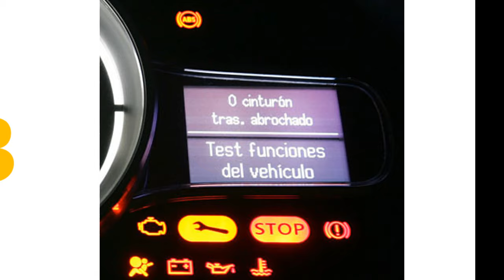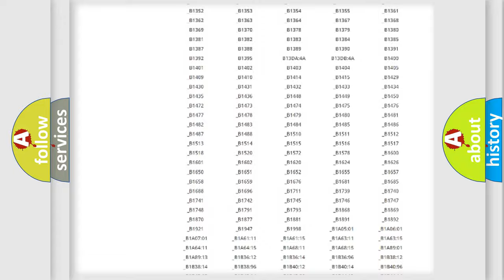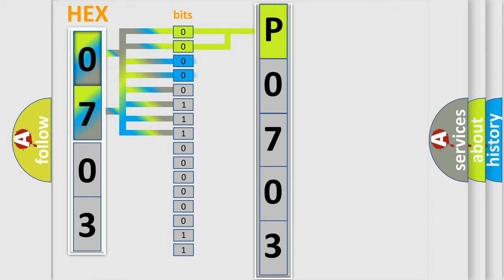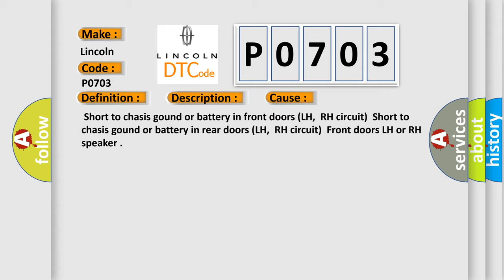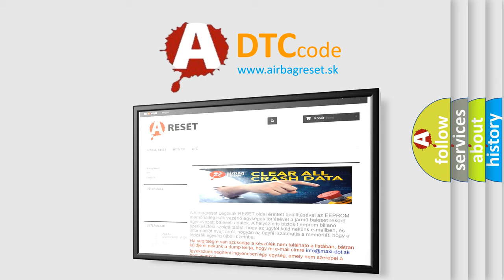DTC Lincoln P0703 Short Explanation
Contents:
0:21 Basic DTC analysis according to OBD2 protocol standard.
1:48 Insight into programming
2:58 A diagnostically understandable description of the Diagnostic Trouble Code
3:05 Basic error definition

Make:
Lincoln
Code:
P0703
Definition:
DIS AMP Unit Amplifier stage group 3 Error - Front Middle or Tweeter LH &amp; RH short circuit
Description:
This code is set when circuit of LH &amp;RH middle or tweeter of front door or citcuit of LH &amp;RH middle or tweeter of rear door short over 30 sec during ignition on.
Cause:
 Short to chasis gound or battery in front doors (LH,RH circuit)Short to chasis gound or battery in rear doors (LH,RH circuit)Front doors LH or RH speaker